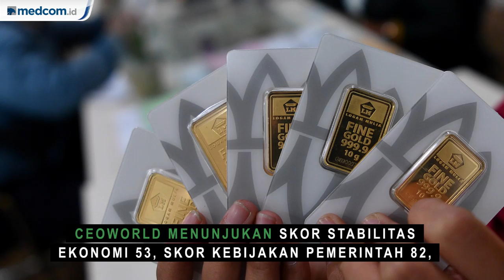Indonesia Peringkat Keempat Negara untuk Investasi di Dunia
Indonesia menduduki posisi keempat sebagai negara terbaik untuk berinvestasi dan berbisnis pada 2019. Peringkat tersebut berdasarkan riset yang dilakukan majalah CEOWORLD yang dirilis di websitenya. Pemeringkatan didasarkan pada 11 faktor berbeda, seperti tenaga kerja, perlindungan investor, infrastruktur, pajak, kualitas hidup, birokrasi, dan kesiapan teknologi.

Skor investasi dan doing business di Indonesia sebesar 84,4. Sementara di peringkat pertama diraih oleh Malaysia dengan skor 85,8 untuk investasi dan doing business. kemudian peringkat kedua diisi Polandia dengan skor 85,2 dan ketiga Filipina dengan skor 84,6. Di bawah Indonesia, di peringkat kelima ada Australia, disusul Singapura, India, Republik Ceko, Spanyol, dan Thailand